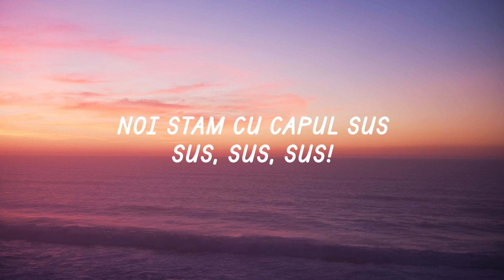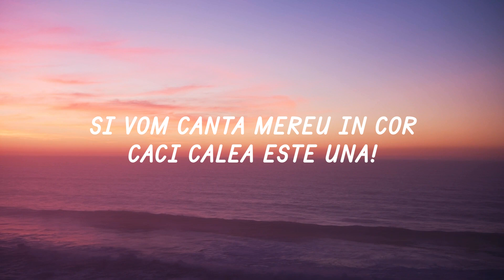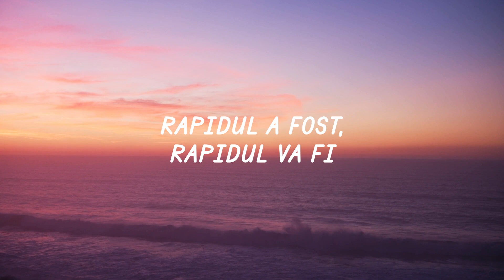Carla's Dreams - 100 - O sută de ani (Versuri/Lyrics)